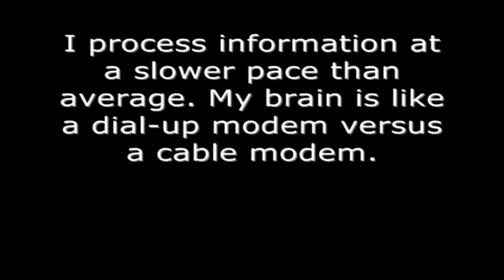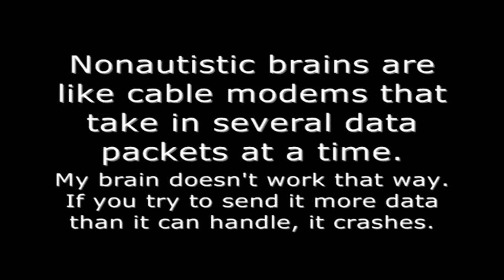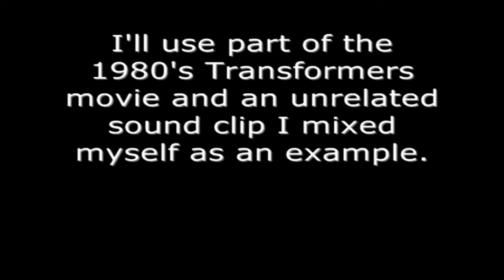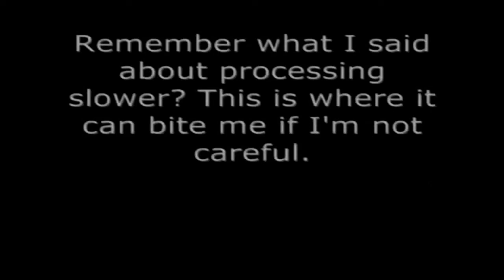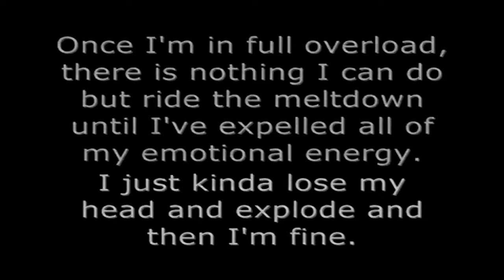06. Autonomic Storm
The autonomic nervous system (ANS) is the part of our nervous system that controls systems such as our breathing rate, heart rate and body temperature.

We have triggered the body’s self defence system

Prior to onset of self-injury – and probably also outwardly directed aggression – there is a spike in activity in the sympathetic nervous system (part of the ANS). This spike in activity is associated with pain, confusion and heat.

Lower the sensory input: do not try and “talk them out of it”, you will only add to the person’s sensory overload.